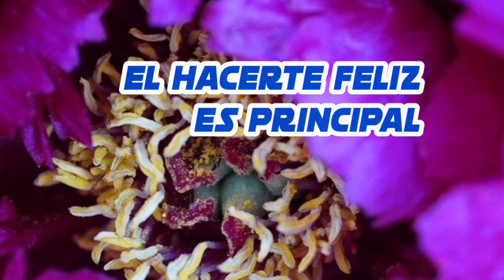Viviré para hacerte feliz